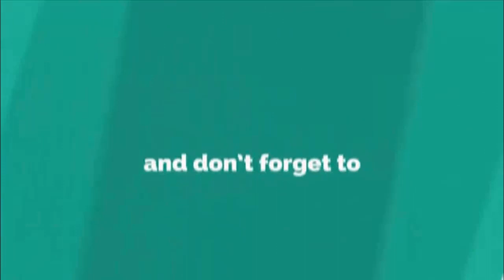ধূমপান ছাড়তে চান? জেনে নিন যা করবেন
অনেক চেষ্টা করে আপনি ধূমপান ছাড়তে পারছেন না? বন্ধু মহলে বা অফিসের সহকর্মী, এমনকী চিকিৎসকের বারণও উড়িয়ে দিয়ে সুখটান দিয়ে চলেছেন। দীর্ঘদিন ধূমপান করার ফলে শরীরে তো রোগব্যধি বাসা বেঁধেছে।
যতটুকু ক্ষতি করার, তা করে চলেছে ওই তামাক। তাই এখনই রাশ টানুন, নাহলে আপনাকে ক্যানসার, হাঁপানি, দীর্ঘস্থায়ী ব্রঙ্কাইটিস, নিউমোনিয়ার মতো বিভিন্ন রোগে পড়তে হবে। তাই চলুন ধূমপান থেকে নিজেকে রক্ষা করি।
ওটস: ২ কাপ ফোটানো পানির সঙ্গে ১ চামচ ওটস মিশিয়ে সারা রাত রেখে দিন। পরদিন সকালে পানি পুনরায় ১০ মিনিট ফুটিয়ে যে কোনো খাবারের পর অল্প করে খেতে থাকুন। এতে শরীর থেকে নিকোটিন বের হয়ে যাবে। সেসঙ্গে কমবে সিগারেট খাওয়ার ইচ্ছা।

মুলা: ১ গ্লাস মুলার রসের সঙ্গে পরিমাণমতো মধু মিশিয়ে দিনে দুইবার খেলে ধূমপানের ইচ্ছা একেবারে কমে যায়।

আঙুর: আঙুরের রস শরীরের ভেতরে জমতে থাকা টক্সিন বের করে নেয়। ফলে একদিকে যেমন ফুসফুসের কর্মক্ষমতা বাড়ে, তেমনি সিগারেট খাওয়ার ইচ্ছাও কমতে শুরু করে।

মরিচের গুঁড়া: এক গ্লাস পানিতে অল্প মরিচের গুঁড়া ফেলে সেই পানি পান করলে ফুসফুসের ক্ষমতা বাড়ে। সেসঙ্গে ধূমপানের কারণে লাংয়ের যে ক্ষতি হয়, তা ধীরে ধীরে কমে। এছাড়া ধূমপানের ইচ্ছাও কমে।

আদা: ধূমপান ছাড়তে চাইলে আদার সাহায্য নিন। এতে উপস্থিত বেশ কিছু উপাদান নানাভাবে সিগারেট খাওয়ার ইচ্ছাকে দমিয়ে দেয়। এক্ষেত্রে আদা চা বা কাঁচা আদা খেতে হবে।

মধু: মধুতে থাকা ভিটামিন, এনজাইম এবং প্রোটিন শরীর থেকে নিকোটিন বের করে দেওয়ার পাশাপাশি সিগারেট খাওয়ার ইচ্ছাকেও নিয়ন্ত্রণে রাখে। ফলে ধূমপান ছাড়তে কোনো অসুবিধা হয় না।

ভিটামিন: প্রতিদিন ভিটামিন এ, সি এবং ই সমৃদ্ধ ক্যাপসুল অথবা খাবার খেলে সিগারেটের নেশা একেবারে চলে য়ায়। সেসঙ্গে নানাবিধ রোগের প্রকোপও কমে।

✅Share Thanks

সতর্কীকরণঃ  ঘরে প্রস্তুতকৃত যে কোনো ভেজষ ঔষধ নিজ দায়িত্বে ব্যবহার করুন।

আরো ভিডিও সমূহ=

ধুমপান ছাড়, ধূমপান ছাড়ার উপায়, ধূমপান ছাড়ার ঔষধ, ধূমপান ছাড়ার পর পার্শ্বপ্রতিক্রিয়া, ধূমপান ছাড়ার সহজ উপায়, ধূমপান ছাড়ার উপকারিতা, ধূমপান ছাড়ার উপায় কী, ধূমপান ছাড়ার নিয়ম, ধূমপান ছাড়ার কৌশল, ধূমপান ছাড়ার পর, ধূমপান ছাড়লে কি হয়,  ধূমপান, ধূমপান ছাড়ার হোমিও ঔষধ, ধূমপান ছেড়ে দিলে কি হয়, ধূমপান ছেড়ে দেওয়ার উপায়, smoking, smoking and drinking, BD Healths and Tip;